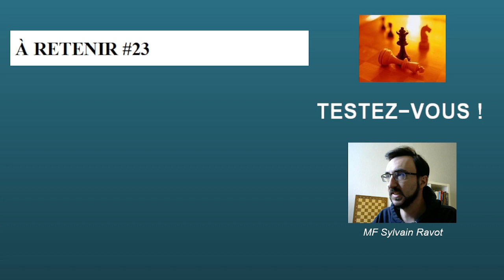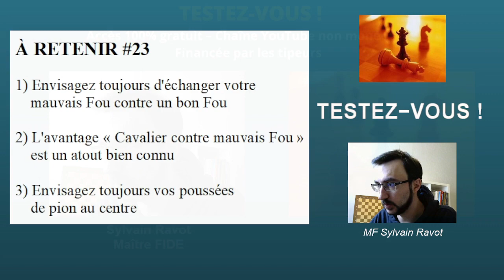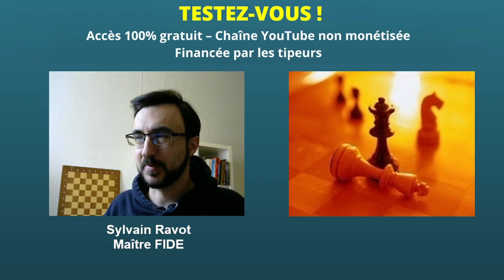TESTEZ-VOUS ! #23 : Sentez-vous la stratégie ?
Dans ce 23e épisode, éprouvez votre sens stratégique.

FEN : r3r1k1/pbpq1pp1/1pn1p2p/2Pp4/1B1P4/2PBP3/P1Q2PPP/R3R1K1 b - - 0 16

0:00 : Intro
0:48 : Question + indice
1:20 : Réponse n°1 + question bonus
6:13 : Réponse n°2
8:52 : A RETENIR
9:45 : Conclusion